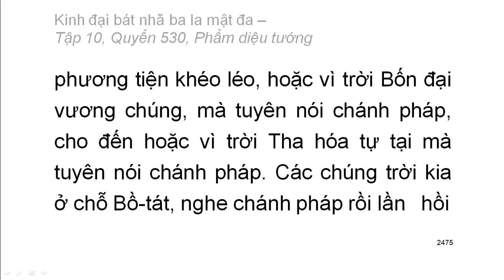Quyển .../600: Kinh đại bát nhã ba la mật đa (tiếp)